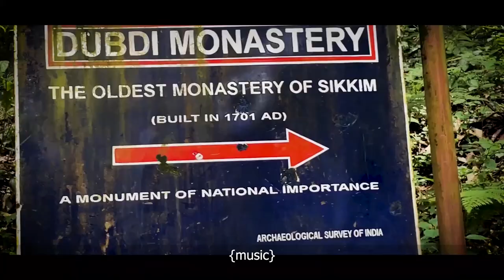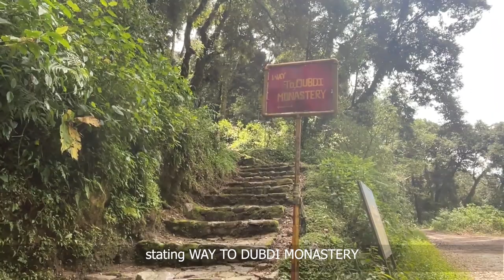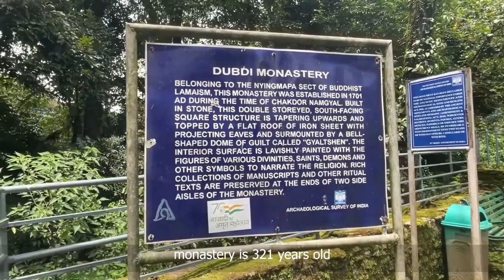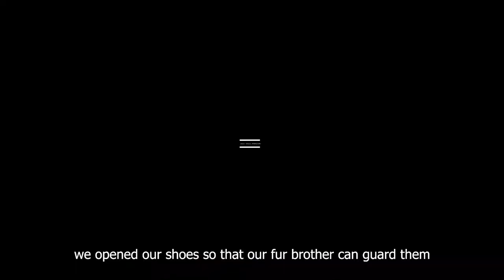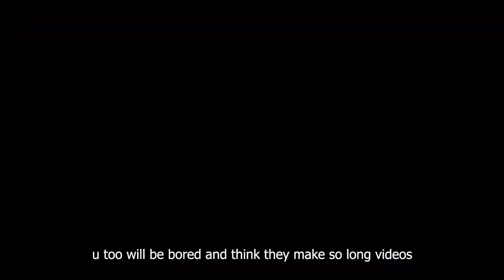Sikkim- এর প্রাচীনতম Monastery- র পথে 👣।।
Hello Travellers🕵 and Foodies🫕,
Hope you all are healthy, wealthy and travelling.. 💕❤🤞🧿
This is the second episode from our journey to Yuksom, Sikkim's 🌄 first capital.

We hiked to the oldest monastery 🛕 of Sikkim. We share our journey🚶🛤🚶, hiking experience and a story of lot creepy crawlies 🐛 .Hope you enjoy 🥰.

Hope you had a wonderful watch💻